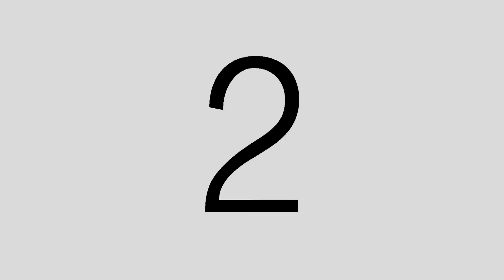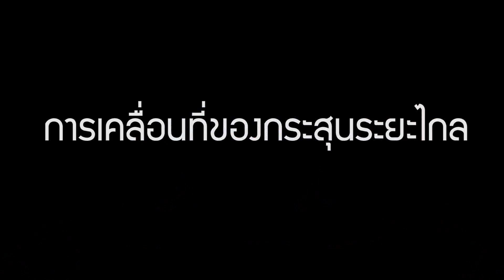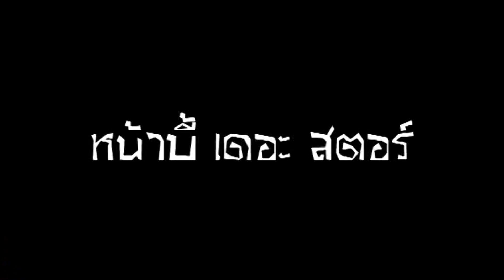showreel 2012 Bubie ball